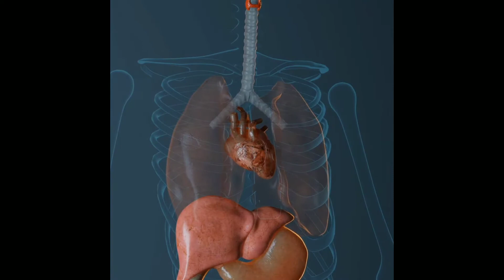IF YOU'RE A SMOKER, WATCH THIS | Dr Bhasha Mukherjee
it's never too late to give up smoking. I am here to help you.